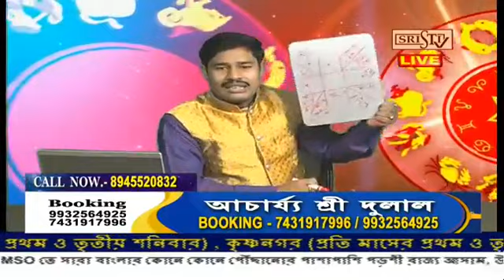Sristi Tv Acharya Shree Dulal 24.08.2021.10.15 PM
Sristi Tv Acharya Shree Dulal 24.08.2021